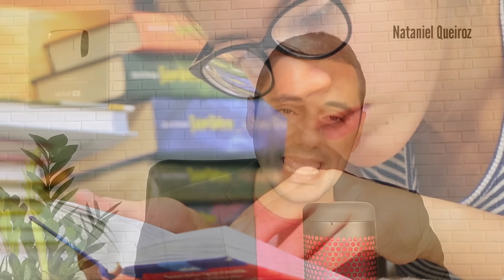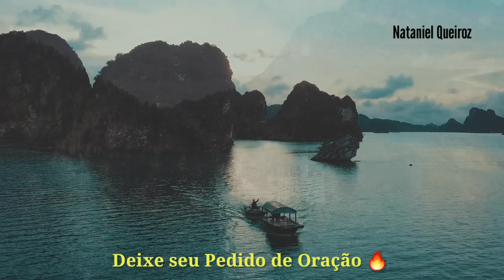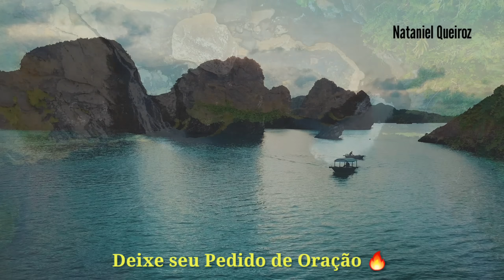ESPÍRITOS ENGANADORES ATUANDO ATRAVÉS DOS CORINHOS DE FOGO!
ESPÍRITOS ENGANADORES ESTÃO ATUANDO DENTRO DAS IGREJAS LOCAIS ATRAVÉS DE HINOS E CORINHOS DE FOGO .